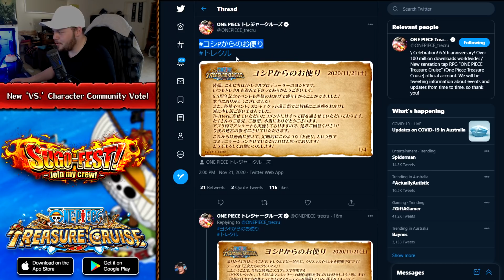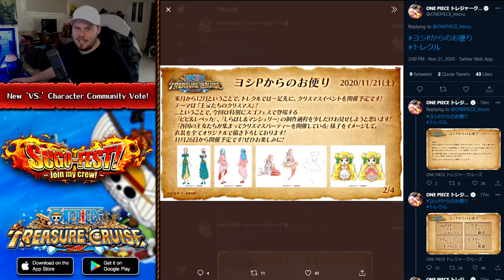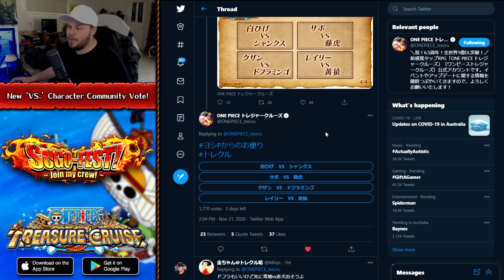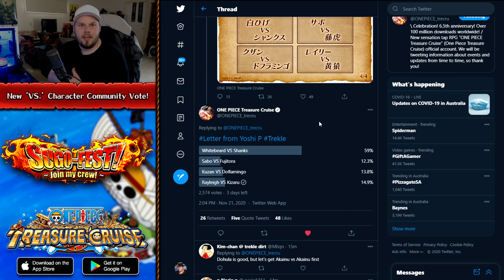NEW LEGEND VOTE!! Vote For Future VS. Legends! (ONE PIECE Treasure Cruise)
Gabe Martin
Sascha Gräbner
Zachary Holtzman
Angel Nuno
Owen Thal